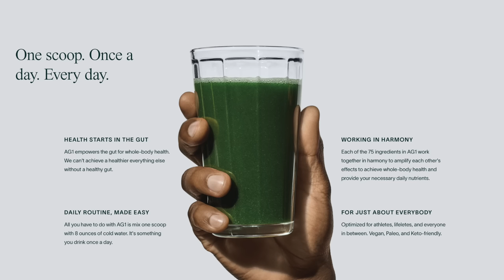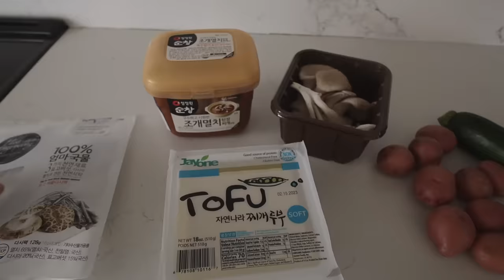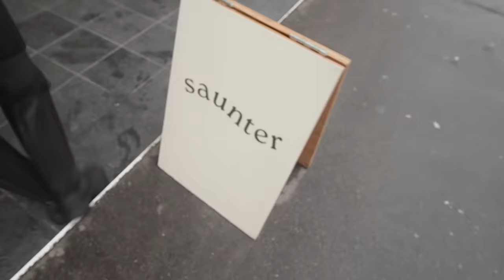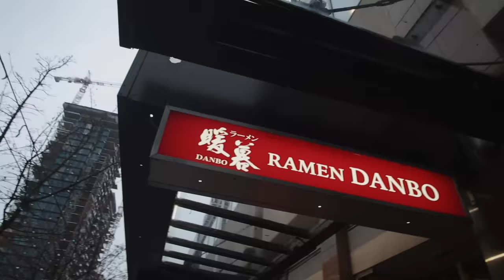slow selfcare vlog ☁️ getting a new tattoo, coffee shop dates and gloomy vancouver walks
things I'll continue doing this year✌🏼 Thank you to Athletic Greens for sponsoring this video. Get a year's supply of premium Vitamin D and travel packs!

AG1 is a comprehensive, all-in-one daily supplement engineered to fill the nutritional gaps in your diet and support your body’s nutritional needs across four pillars of health: Gut health, Immune support, Energy and Recovery! It’s packed with 75 vitamins and minerals and whole food-sourced ingredients, combining the perfect amount of micronutrients, absorption and taste to jumpstart your daily routine. AG1 is available in the US, Canada, UK and Europe.